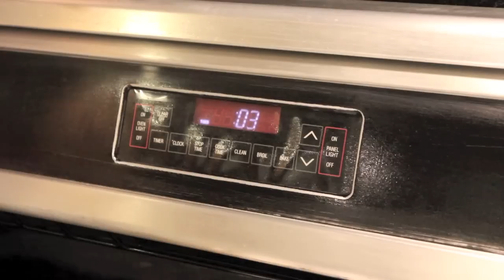pizza with friends.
homemade and oh so good!